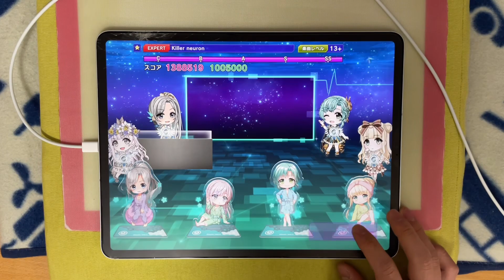【D4DJ グルミク】Killer neuron - Lv.13+ 理論値PFC [SE無し/手元動画]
Player：βacon

神譜面

[楽曲情報]
ジャンル：原曲
作詞：藍月なくる
作曲・編曲：佐高陵平 (Hifumi,inc.)

[ライブ設定]
・レーン設定
長さ:58% 広さ:95% 判定ラインの高さ:0 ラインの濃さ:30%
・ノーツ設定
速さ:9.5 大きさ:120%
・判定設定
音ズレ調整:+4.8
 判定調整:-0.8